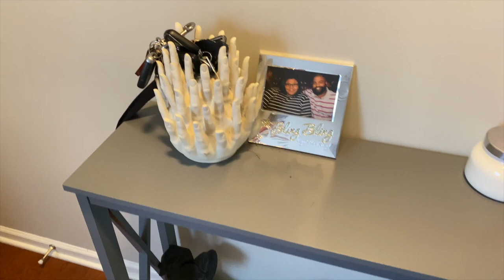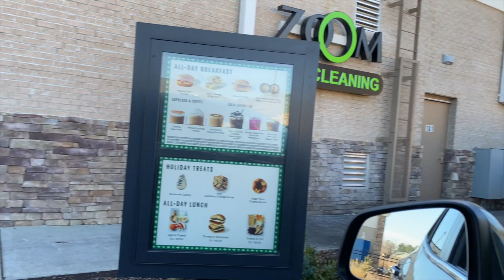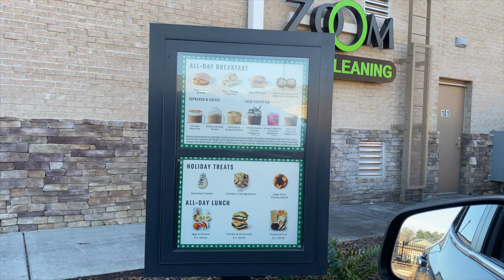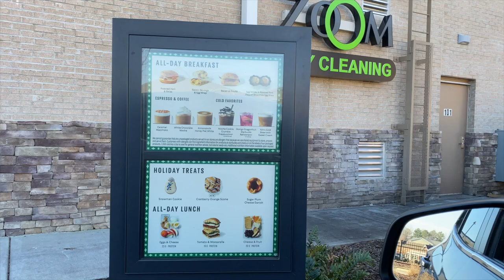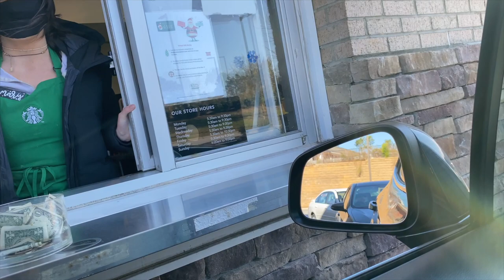VLOGMAS DAY 6| vlogmas ideas| vlogmas 2020| christmas 2020| drive with me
! Q & A !
Located: ATL, GA
About me!

PRISSYP PRGANG PDSHADES vlogmas ideas vlogmas 2020 christmas 2020 drive with me